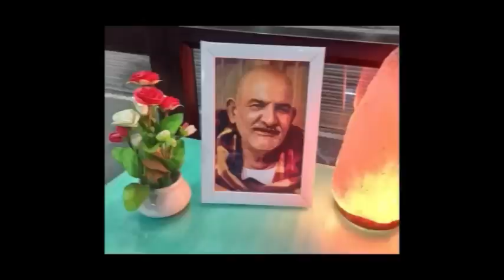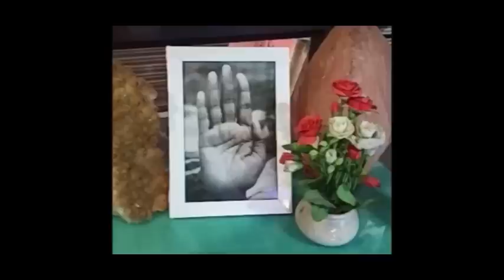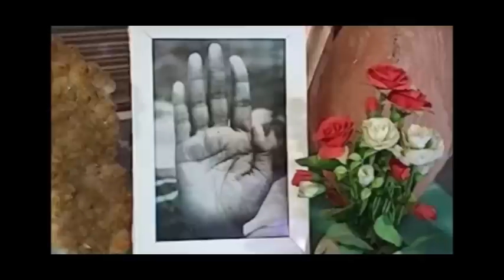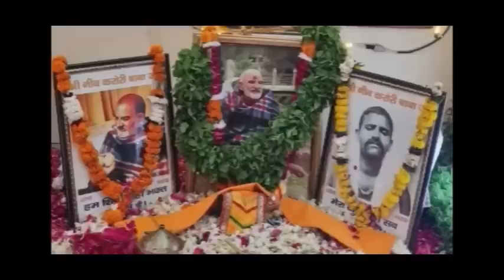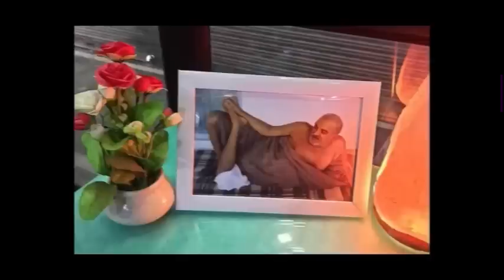ये 4 संकेत स्वयं आपको बतायेंगे कि आपका अच्छा समय आने वाला है। | Neem Karoli Baba | Miracles Of Love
जयगुरुदेव 🙏
आज के विशेषांक मे जानिए ये 4 संकेत स्वयं आपको बतायेंगे कि आपका अच्छा समय आने वाला है। | पूरी जानकारी के लिए क्रम को पूरा अवश्य देखिएगा।

Regards
Jaigurudev Uttarakhand